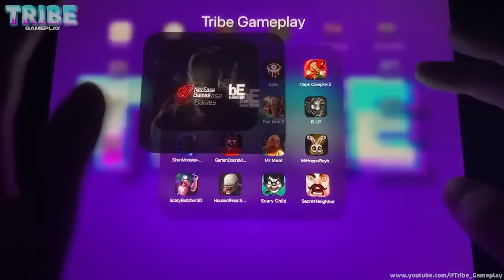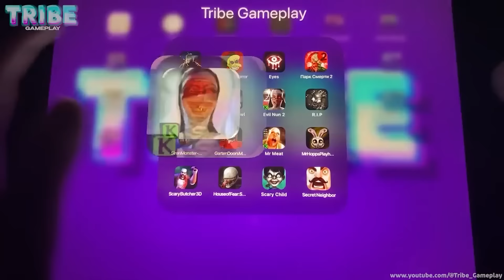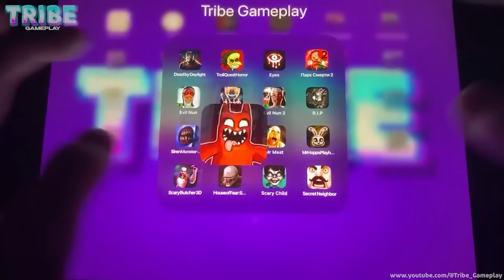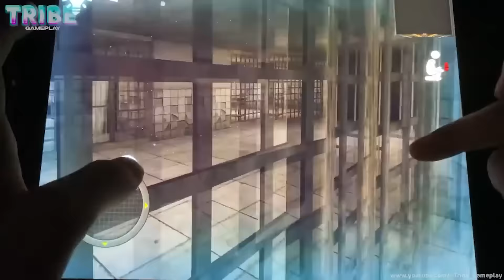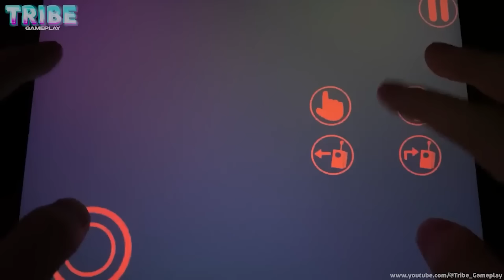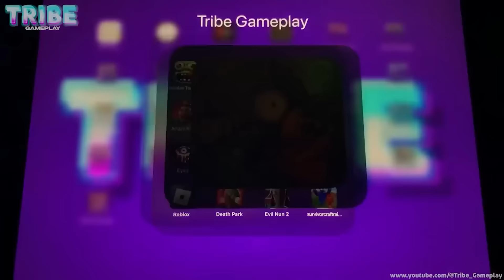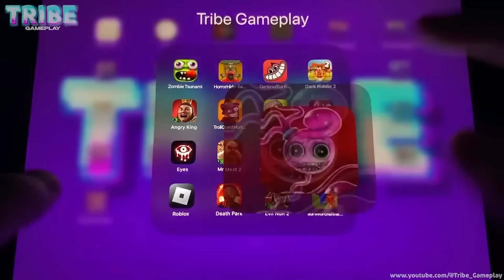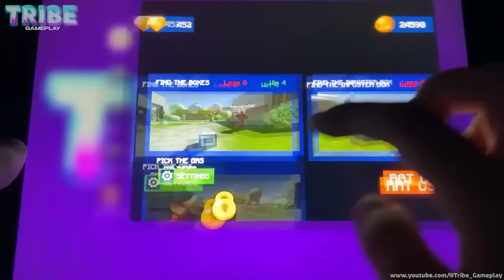Roblox,Scary Teacher 3D,Evil Nun,Subway Surfers,Dark Riddle 2,The Baby in Yellow,Poppy Playtime